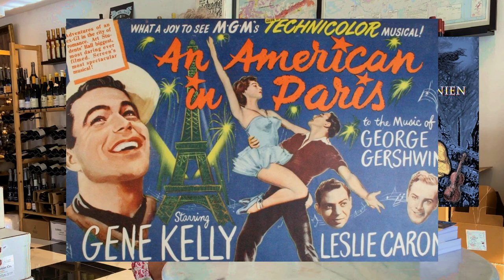DER DUFT VON ARGENTINIEN (Roman) - Tribute to Leslie Caron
Der Autor des Romans, Oliver Konrad Gerbig, erzählt über die Entstehung der Romans DER DUFT VON ARGENTINIEN:
Hier: Teil 2: Inspirierende Menschen.
Die Musical Darstellerin und MGM Star:
Leslie Caron

Die Geschichte beginnt in Berlin 2022 mit der Erzählung eines alten Tango Tänzers, der durch ein Musikstück in seinen Erinnerungen in die Vergangenheit versetzt wird.
Esperanza Darno, deutsch-argentinische Sängerin, und El Ruso, polnischer Geiger, zwei Menschen, deren Herkunft nicht unterschiedlicher sein könnte, flüchten aus dem zerstörten Europa des zweiten Weltkriegs.
Sie führen sehr unterschiedliche Leben in der vom Tango durchtränkten Metropole von 1945.
Die Musik und der Tango bringen sie zusammen und sie bauen sich in Buenos Aires ein neues Leben auf.
Sie verlieben sich in der musikalischen Welt der Tango-Orchester, die nach 1945 ihre Blütezeit erlebten.
Esperanza und El Ruso genießen die wunderbare Welt der Tango Musik und der vom Tango begeisterten Menschen.
Auf einer Tournee ihres Orchesters staunen sie über die Schönheit und Vielfalt Argentiniens.
Das neu gefundene Leben und die Liebe werden jedoch in Gefahr gebracht, als Schatten der Vergangenheit auftauchen.

Romantisch wie eine erste zarte Berührung.
Dramatisch wie ein Tango
Musikalisch wie der sehnsüchtige Ton eines Bandoneons

Dieser Roman umspinnt die geschichtlichen Ereignisse der Zeit nach dem 2. Weltkrieg in Argentinien mit einer ergreifenden Liebesgeschichte.

Kaufen Sie jetzt Ihr Exemplar und tauchen Sie ein in eine Welt von Liebe, Musik, Abenteuer und Geschichte.